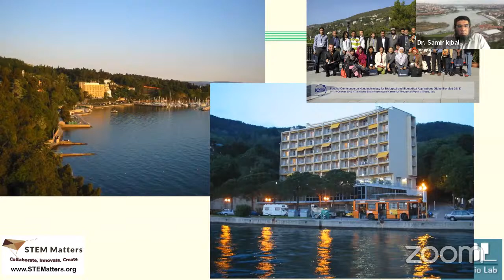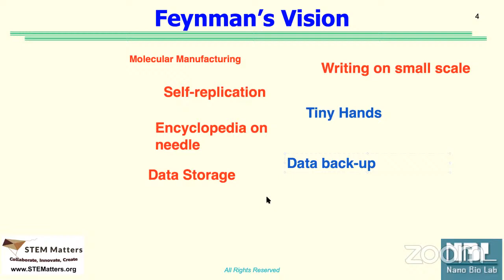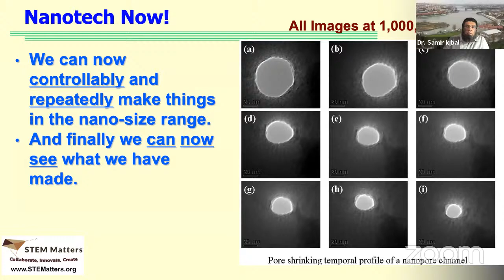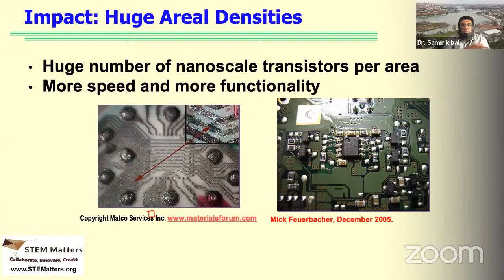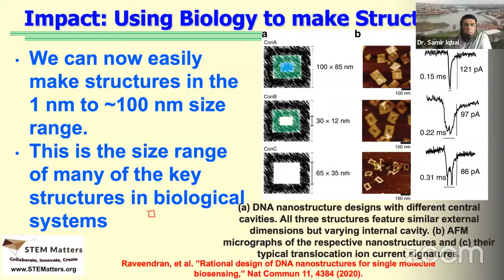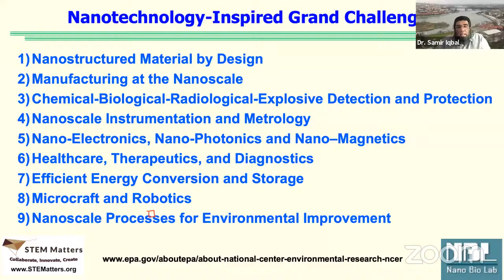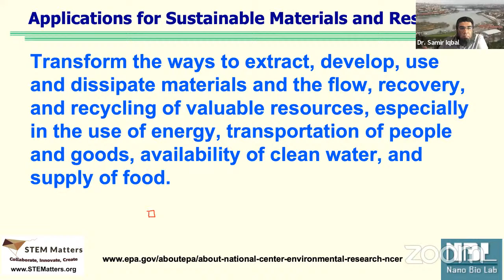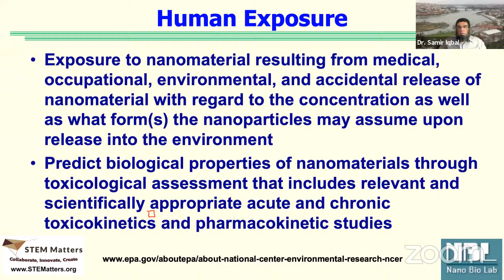STEMatters LUMS Bio-Nano 26 Jan 2021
Impact of Nanotechnology and Challenges.